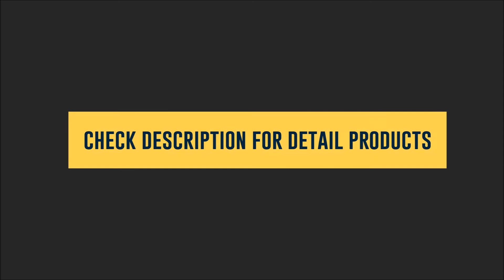Rite Aid Coupon Deals June 3 - 9, 2018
Rite Aid Coupon Deals June 3 - 9, 2018 View your Weekly Ad Rite Aid online. Valid from June 3 to Jun 9.

For more detail list preview Rite Aid Couponing 6/3/18 - 6/9/18 product and prices you can